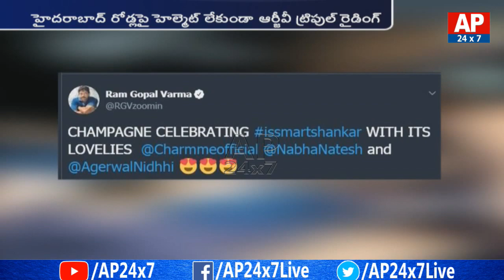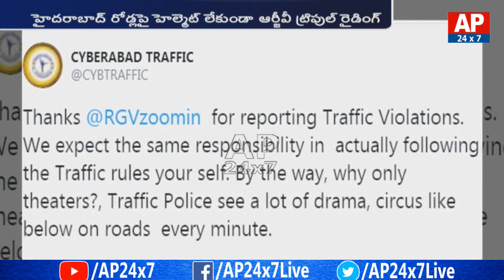RGV HUNGAMA at iSmart Shankar Celebrations | Puri Jagannadh | Ram Pothineni| AP24x7